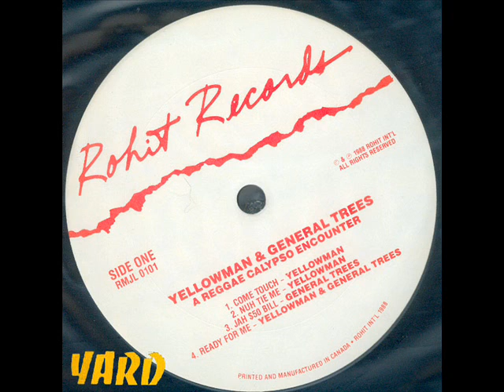yellowman & general tree ready for me reggae